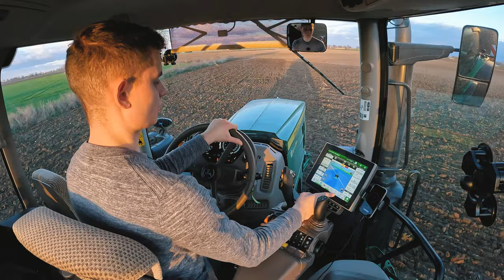Jeleń daje radę? Głęboka uprawa po burakach - Kuhn Cultimer i JD 6215R | VLOG #71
►Maszyny na filmie:
- John Deere 6215R
- Kuhn Cultimer L300

►Sprzęt do nagrywania:
- Panasonic Lumix GH5 MK II

Miłego oglądania!